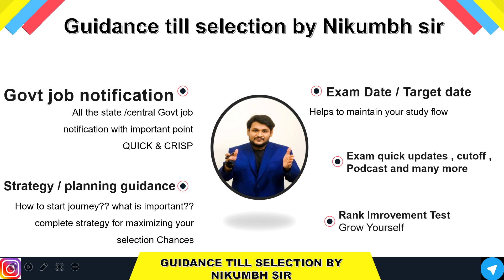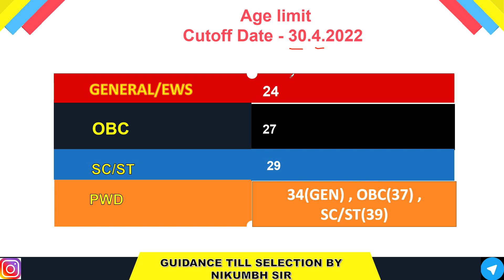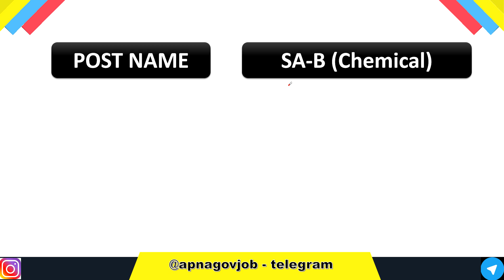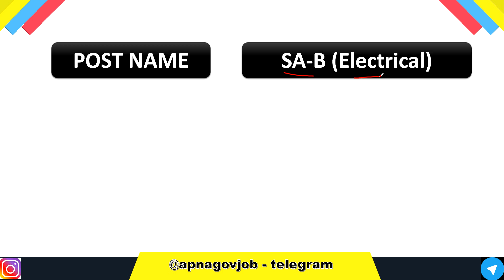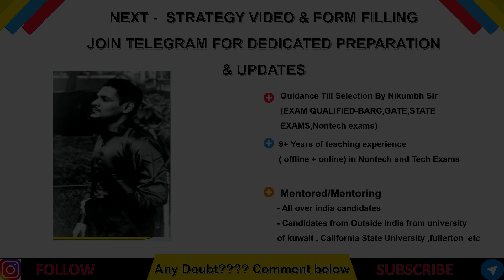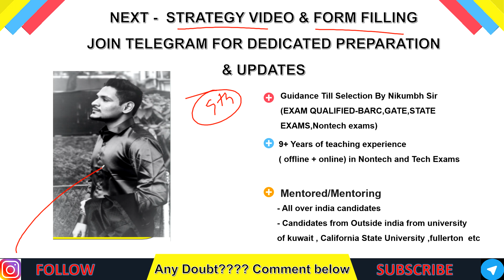BARC RECRUITMENT 2022 | LATEST GOVERNMENT JOB UPDATES IN ENGLISH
(Most secured/focused)
                                      - Important Updates
                                      - Current affairs
- much more.